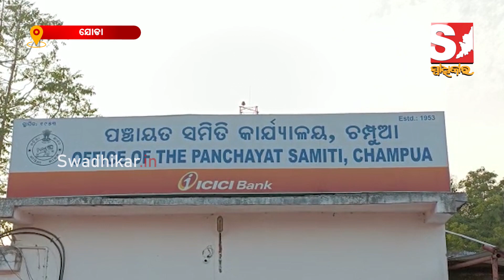ଗୁରୁତ୍ବ ଦେଲାନି ପ୍ରଶାସନ, ନିଜ ଉଦ୍ୟମରେ ରାସ୍ତା ଭଙ୍ଗା ପୋଲ ଉପରେ ରାସ୍ତା ତିଆରି କଲେ ଗ୍ରାମବାସୀ